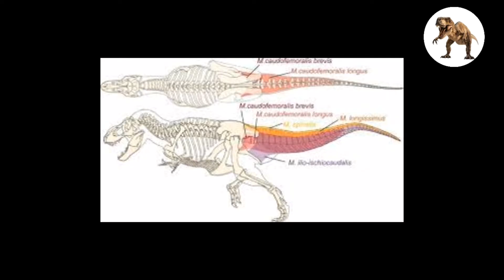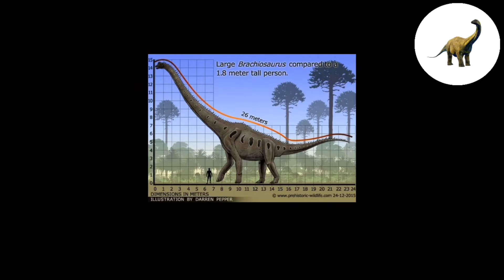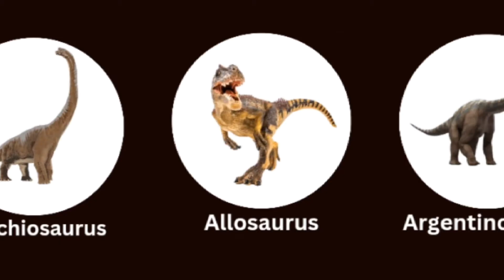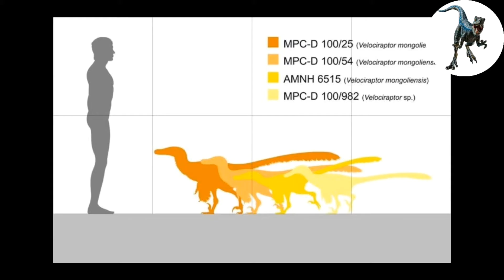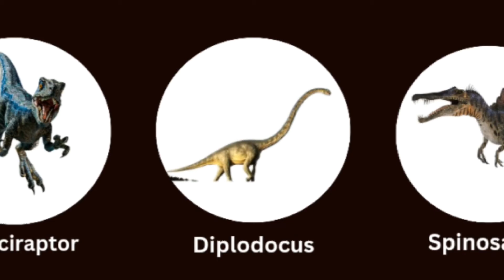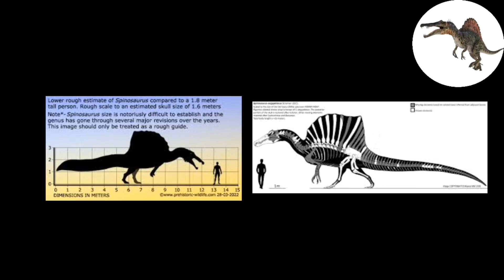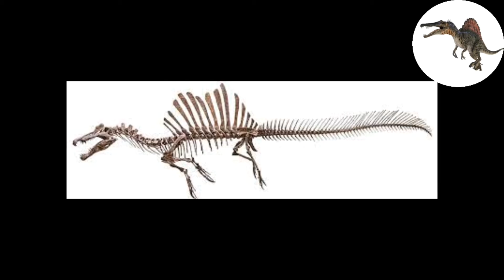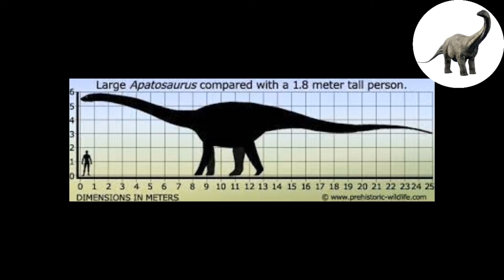Every type of Dinosaur explained in 12 minutes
Join us on a fascinating journey through the world of dinosaurs! 🦖🌎 In just 12 minutes, we'll explore some of the most iconic and intriguing dinosaurs, including the mighty Tyrannosaurus rex, the agile Velociraptor, the massive Spinosaurus, and the towering Brachiosaurus. Discover their unique features, habitats, diets, and the incredible fossil discoveries that bring these prehistoric giants to life. Perfect for dinosaur enthusiasts of all ages!